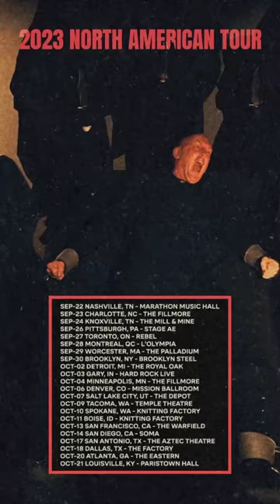Cannibal Corpse Tour with Mayhem, Blood Incantation and Gorguts#shorts#tour#metal#deathmetal#america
From @cannibalcorpseofficial (INSTAGRAM)